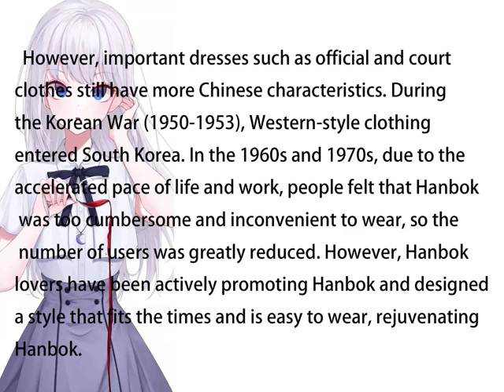Korean traditional clothes and Chinese traditional clothes are different！！！ 전통 의상